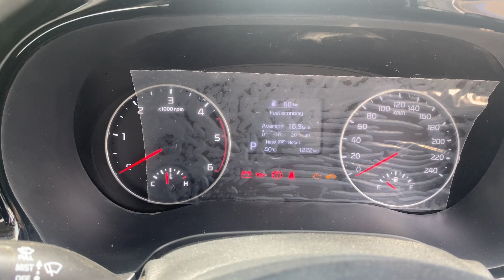DELIVERY OF MY NEW KIA BEAST | SELTOS 🚙 | HTK PLUS AT | SUPERSPORT 360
दोस्तों अगर आपको हमारी यह विडियो पसंद आई तो कृपया लाइक,शेयर करें और अगर आप हमसे कुछ कहना या पूछना चाहते हैं तो कृपया नीचे दिए गए कमेंट बॉक्स में अपनी बात लिख सकते हो, विडियो देखने के लिए आपका बहुत बहुत धन्यवाद !